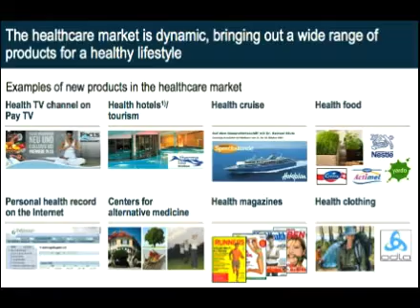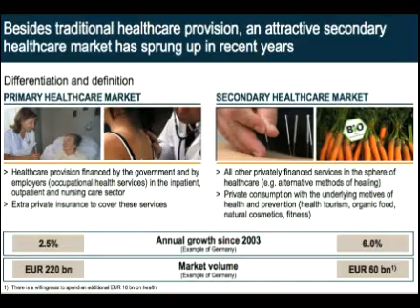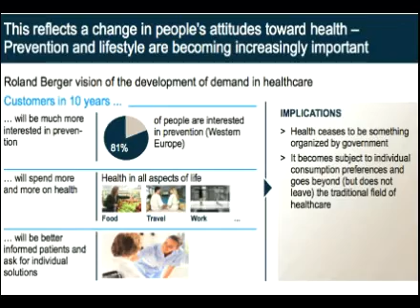Kohvihommik: tervisest Eestile tulevikuäri - osa 1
K. Neumann: Attractive secondary healthcare market